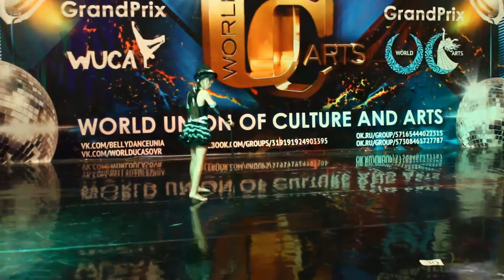TRIUMRH 2016 ЧЕМПИОНАТ УКРАИНЫ WorldUCA 20160402 MVI 0203